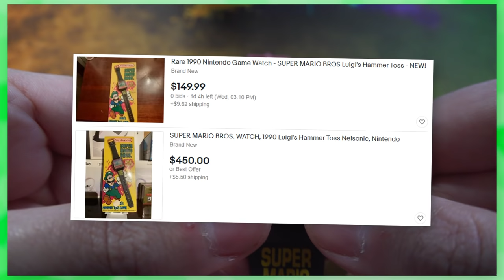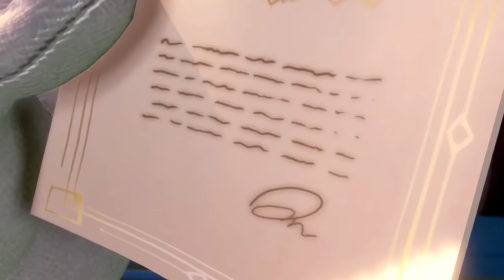Ranking Every Luigi Game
From Luigi's Mansion 3, to Mario is Missing, I ranked every single Luigi game in existence! There's not as many Luigi games as there are Mario games, that's a relief lol